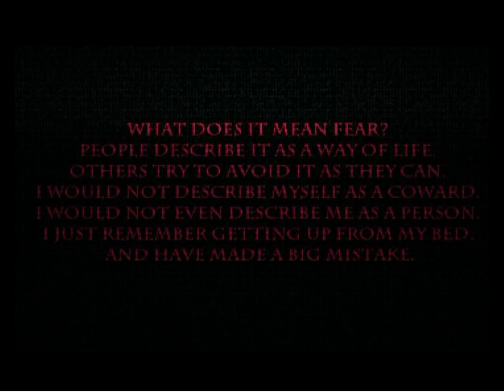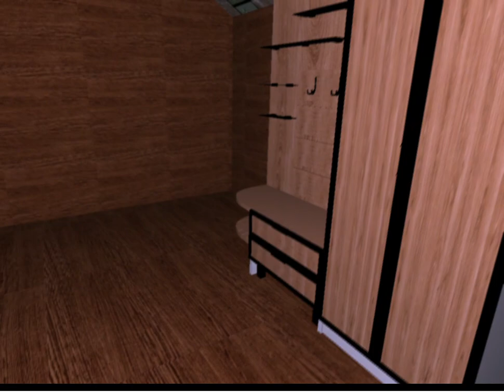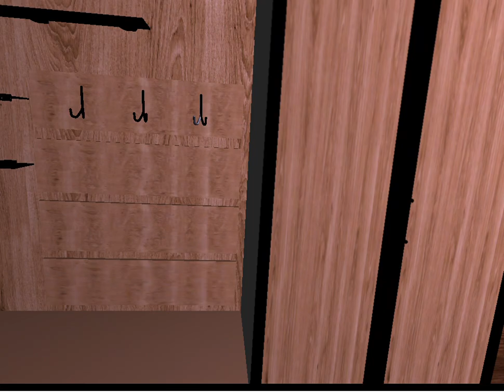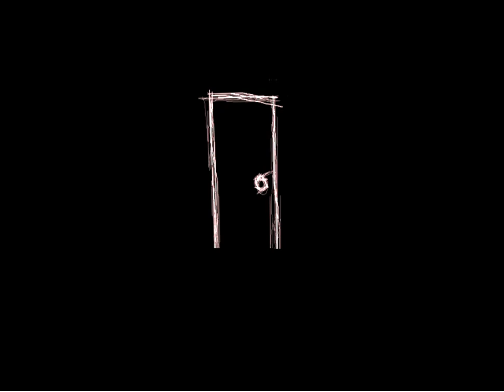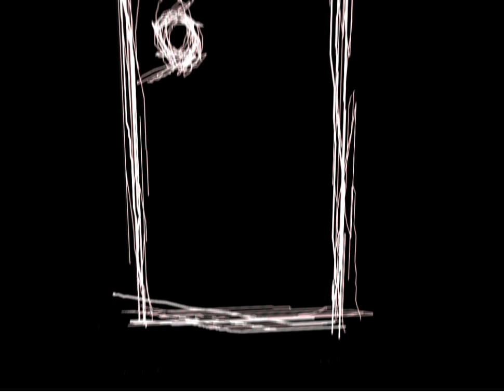Evil - (Gameplay / NoCommentary)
"the evil that is inside us"